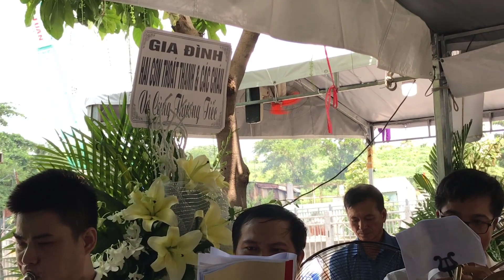Nghi Thức Nhập Quan - Cụ Bà trưởng Maria Nguyễn Thị Thắm || Giáo xứ Định Hải - Giáo Phận Bùi Chu